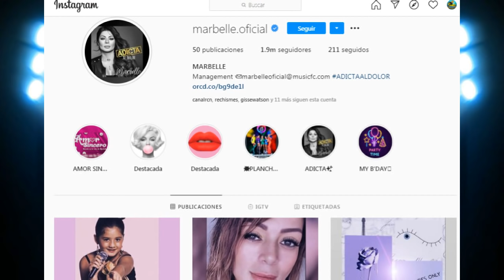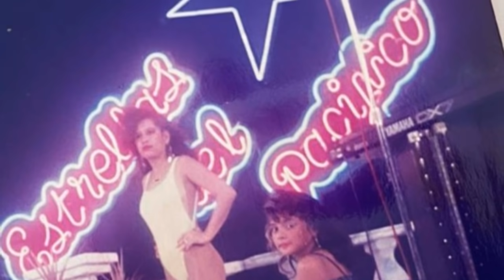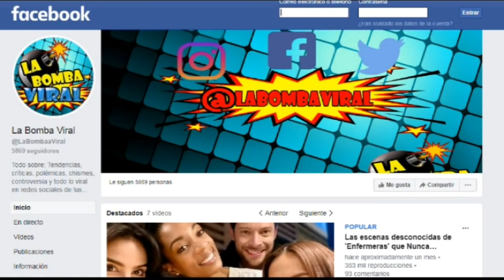Esta es la familia real de Marbelle, así eran los personajes reales de Amor sincero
luego de que RCN decidiera emitir de nuevo la novela sobre la vida de Marbelle, Amor sincero, la cantante compartió imágenes únicas sobre su verdadera familia y es que con Amor Sincero, la cantante se ha mostrado mucho más emocionada en revelar detalles de su vida.

A través de su cuenta en Instagram, compartió varias fotos donde aparece con sus hermanos.

Dado uno de los más recientes capítulos de Amor Sincero, donde Yamile finalmente se casa con Medina, Marbelle aprovechó para mostrar imágenes que quedaron de aquel día.

Una de ellas es donde posa con su hermana, Nancy en la producción, el día del matrimonio de sus padres. Ella mira tiernamente a la cámara mientras su hermana mira hacia un lado. Ambas sostienen un ramo de rosas y lucen vestidos similares.

Sus hermanos y su padre también hicieron parte de estos recuerdos, pues Marbelle dejó ver a un joven “Medina”, quien está sonriente al lado de una pequeña Maureen que tiene una corona y un ramo de flores en sus manos.
“Álex” y “Freddy” aparecen en otra instantánea, donde Marbelle abraza a su hermano mayor, mientras todos miran fijamente a la cámara.

María Isbeth Cardona, nombre real de la madre de Marbelle, aparece mirando fijamente a la cantante y dándole un beso. El parecido físico de Cardona con su hija es único, así como el amor que transmiten con las instantáneas.

Posteriormente, dos imágenes están enfocadas al momento donde decidió llamarse Estrellita Romántica, pues Marbelle aparece en una de ellas con un micrófono en su mano.
La fotografía parece indicar que la artista estaba en su casa ensayando una de las canciones que le ponía su madre para que se aprendiera de memoria.